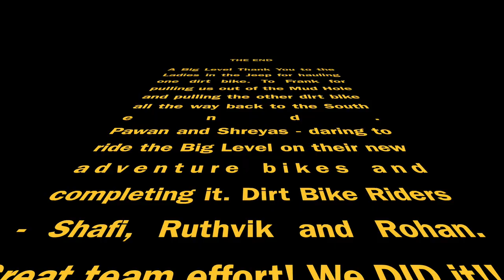Big Level Bald Mountain Trail 0626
Completing the BIG LEVEL 4x4 / Bald Mountain Trail on dirt bikes. And the help from fellow trail riders!